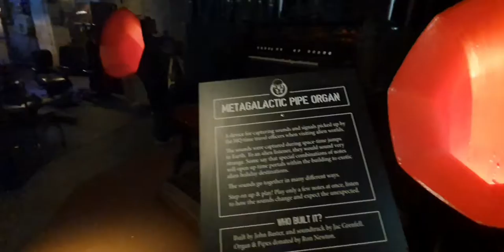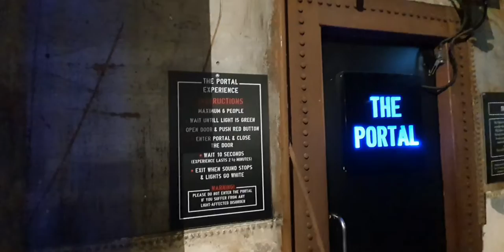STEAMPUNK OAMARU, NEWZEALAND.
Music in this video are not mine,
Belongs to its respective ownera..

R.U.A